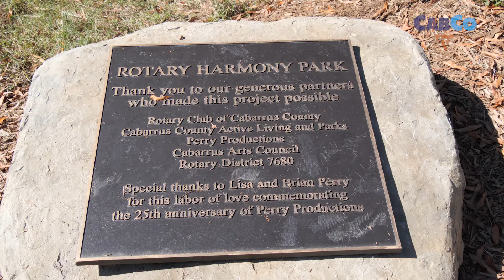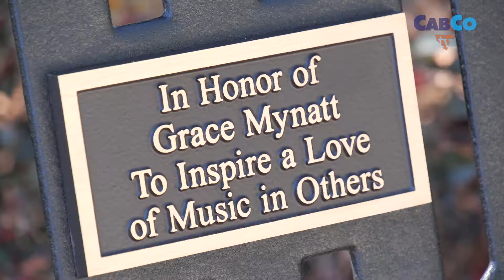Rotary Harmony Park